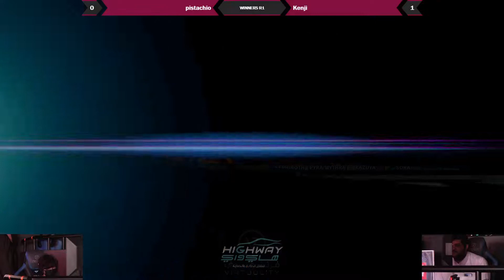Pistachio (Mythra/Terry) vs Kenji (Mario) - EC Open Mini Series #2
Powered by Team Mana and Smashistan

EC Open Mini Series #2
August 13th, 2022
Virtuocity, Doha, Qatar